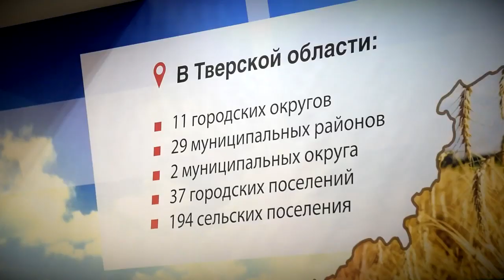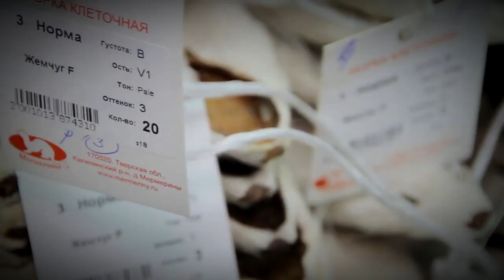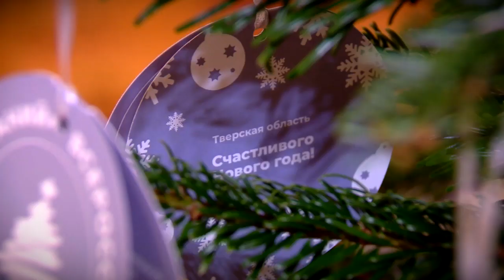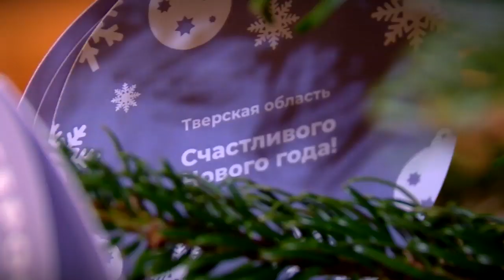Заседание Государственного совета РФ в Кремле